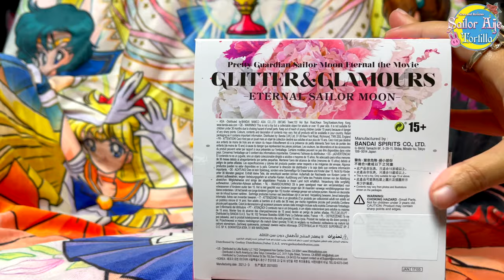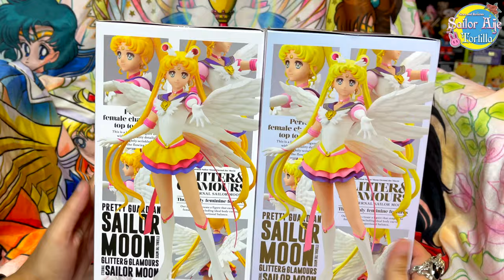Eternal Sailor Moon Glitter & Glamours Figure A & B Type Unboxing & Review セーラームーン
Let's check out this amazing and incredibly affordable set of Sailor Moon Eternal Banpresto figures! Make sure that the A type is the actual A type if you bought it! Have you seen the Netflix movies yet?

Credits:

Main Page Cover Character Artwork by: SailorCrisis